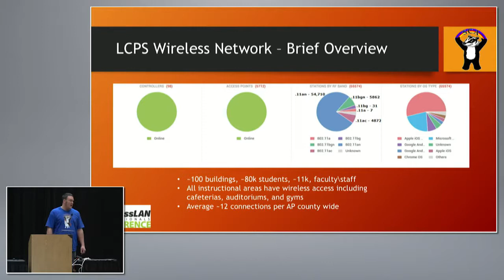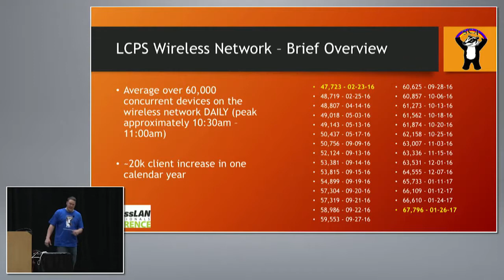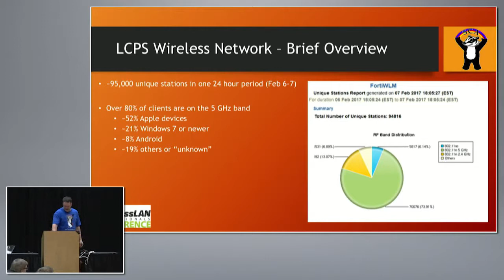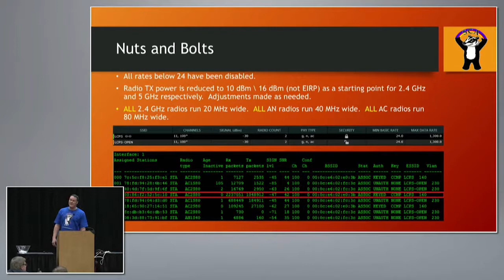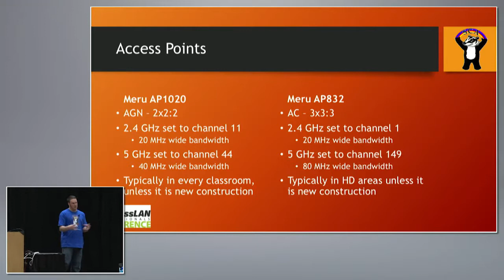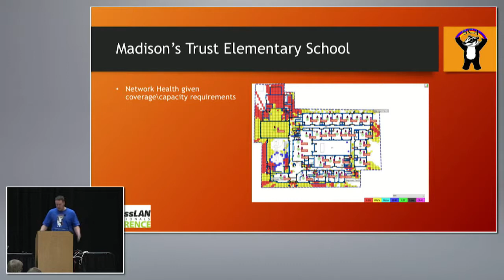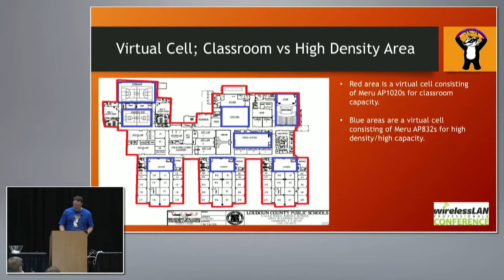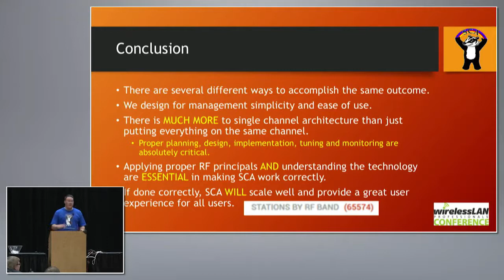Single Channel Architecture in the Real World | Mitch Dickey | WLPC US Phoenix 2017